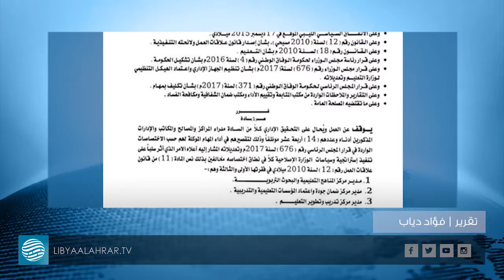تعليم الوفاق توقف 40 مسؤولا وتحيلهم إلى التحقيق الإداري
قراءة |  علي نشوان